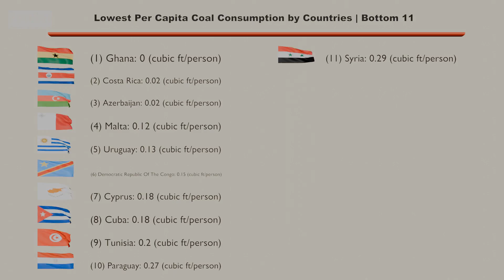Lowest Per Capita Coal Consumption by Countries | Bottom 11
Per capita meaning translates literally as “by the head”. This report is based on the different references available in the public domain [references at the bottom of the description]

प्रति व्यक्ति सबसे कम कोयला खपत वाले देश | सबसे निचले 11 देश
Niedrigster Kohleverbrauch pro Kopf nach Ländern | Letzte 11
Los 11 países con menor consumo de carbón per cápita
La plus faible consommation de charbon par habitant par pays | Les 11 derniers
Konsumsi Batubara Per Kapita Terendah menurut Negara | 11 Negara Terbawah
Consumo di carbone pro capite più basso per paese | 11 peggiori
Najniższe zużycie węgla na mieszkańca według krajów | 11 najgorszych
Самое низкое потребление угля на душу населения в странах | Нижние 11
Ülkelere Göre Kişi Başına En Düşük Kömür Tüketimi | Alt 11
ਦੇਸ਼ਾਂ ਦੁਆਰਾ ਸਭ ਤੋਂ ਘੱਟ ਪ੍ਰਤੀ ਵਿਅਕਤੀ ਕੋਲੇ ਦੀ ਖਪਤ | ਹੇਠਾਂ 11
நாடுகளின் தனிநபர் நிலக்கரி நுகர்வு குறைந்தது | கீழே 11
దేశాలవారీగా అత్యల్ప తలసరి బొగ్గు వినియోగం | దిగువ 11
Laagste kolenverbruik per hoofd van de bevolking per land | Onderste 11
ದೇಶಗಳ ತಲಾ ಕನಿಷ್ಠ ಕಲ್ಲಿದ್ದಲು ಬಳಕೆ | ಕೆಳಗೆ 11
രാജ്യങ്ങളുടെ ഏറ്റവും കുറഞ്ഞ പ്രതിശീർഷ കൽക്കരി ഉപഭോഗം | താഴെ 11
দেশ অনুযায়ী সর্বনিম্ন মাথাপিছু কয়লা খরচ | নীচে 11
દેશો દ્વારા માથાદીઠ કોલસાનો સૌથી ઓછો વપરાશ | નીચે 11
一人当たりの石炭消費量が最も少ない国 | 下位11か国

IAS, civil service preparation, General Knowledge. Increase your IQ. Get smarter. Know your Planet. 3D Worldmap. Countries with Flags.